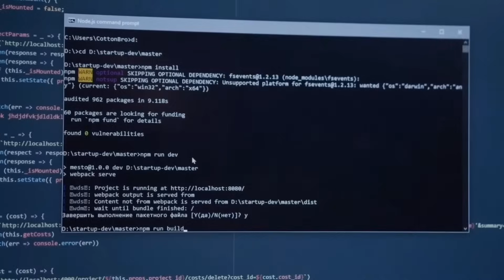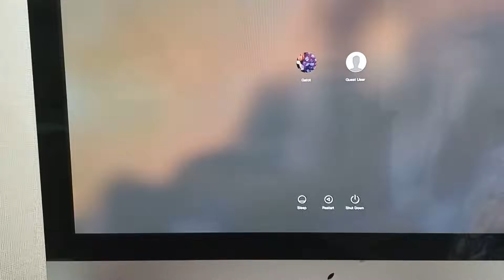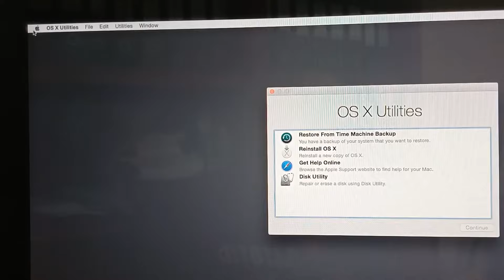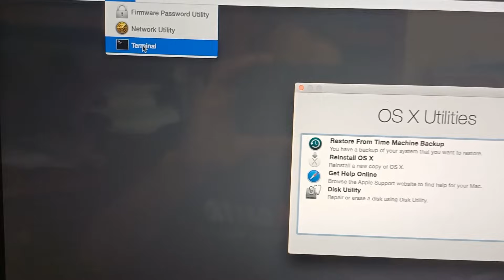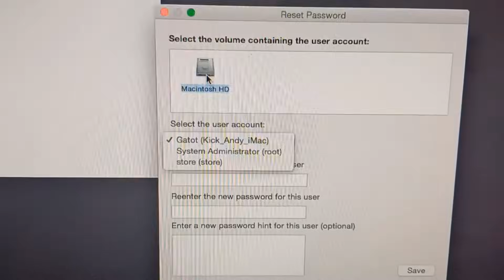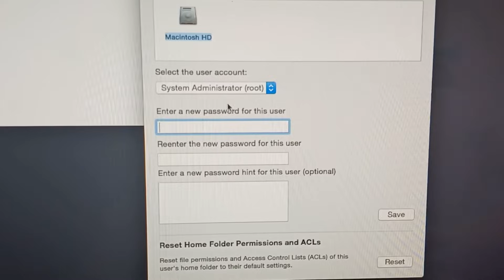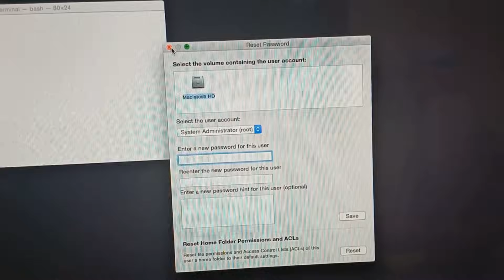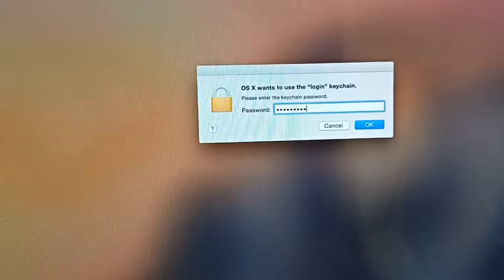Cara Reset Ulang Password Yang Lupa di Mackbook atau iMac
Lupa password MacBook atau iMac dan tidak bisa login? Tenang… di video ini saya jelaskan cara reset ulang password MacBook yang lupa dengan metode paling aman, mulai dari Recovery Mode, Apple ID, hingga reset password tanpa hapus data. Tutorial ini cocok untuk semua pengguna macOS, termasuk MacBook Air, MacBook Pro, dan iMac versi Intel maupun Apple Silicon (M1, M2, M3).

Panduan ini sangat membantu bagi Anda yang ingin mengatasi lupa password MacBook, memperbaiki akses login, atau melakukan pemulihan sistem macOS tanpa harus ke service center. Semua langkah saya jelaskan detail dan mudah diikuti, sehingga Anda dapat membuka kembali perangkat Anda hanya dalam beberapa menit.

Video ini juga membahas beberapa opsi yang sering dipakai teknisi profesional ketika menangani locked Mac, termasuk solusi ketika password admin Mac tidak bisa di-reset, serta cara memastikan keamanan data Anda tetap aman.

00:01 Intro
01:50 Restart ulang macbook/imac
01:59 Tekan di keyboard command@MedyRenaldy+ R tunggu sampai muncul apple recovery
03:09 OS X Utilities apple
04:18 Pilih menu Utilities kemudian pilih Terminal
 04:54 Ketikan perintah resetpasword pada Terminal
05:21 Window Reset Pasword baru
07:30 Restart macbook/imac

Jika gagal atau mac menggunakan type intel bisa pakai

Command+Option+R atau Command+S

⭐ Manfaat Video Ini untuk Anda
- Bisa buka Mac tanpa harus ke Apple Service
- Tidak perlu install ulang macOS
- Aman untuk pengguna awam
- Cocok untuk teknisi, IT support, dan pengguna rumahan
- Bisa digunakan untuk semua versi macOS terbaru

Editor🖥️👨‍💻
KineMaster Pro
VivaVideo Pro